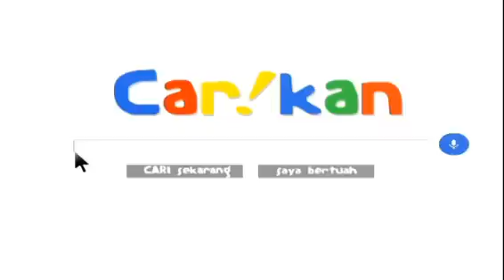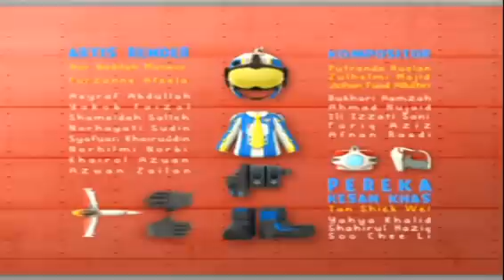Upin & Ipin 2015 - Kedai Makan Upin Dan Ipin (Bhg 3)